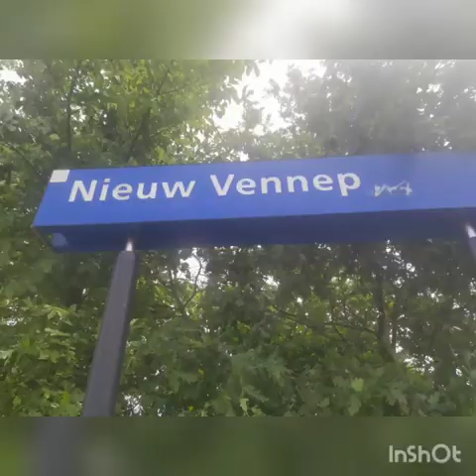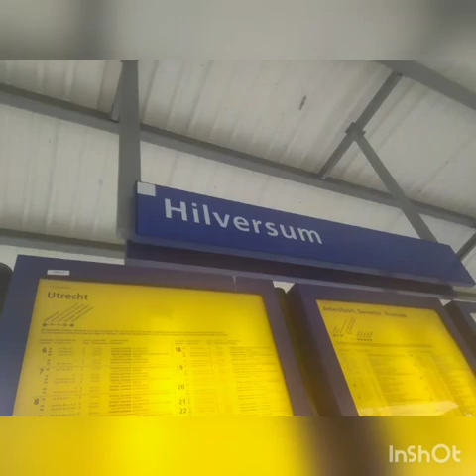Foto's van mij van treinen en stations | 31 december specials | Vanaf 1 januari - 28 december 2020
In deze video zie je foto's van treinen en stations die ik heb gemaakt in de periode vanaf 1 januari 2020 tot 28 december 2020. In deze video zie je o.a. de stations: Haarlem, Amsterdam CS en Halfweg-Zwanenburg.

0:00 Haarlem
0:15 Amsterdam CS
0:25 Hillegom
0:30 Amsterdam CS
0:35 Halfweg-Zwanenburg
0:40 Amsterdam CS
0:50 Haarlem
1:05 Nieuw Vennep
1:10 Zandvoort aan Zee
1:20 Alphen a/d Rijn
1:25 Sassenheim
1:30 Nieuw Vennep
1:40 Leiden Lammenschans
2:05 Den Haag Laan van NOI
2:15 Haarlem Spaarnwoude
2:25 Bloemendaal
2:45 Hoofddorp
2:55 Den Haag Moerwijk
3:05 Amersfoort Centraal
3:10 Hillegom
3:15 Amsterdam CS
3:20 Amersfoort Centraal
3:25 Hilversum
3:30 Heemstede-Aerdenhout
3:35 Amersfoort Centraal
3:50 Amsterdam CS
4:00 Barneveld Centrum
4:05 Heemstede-Aerdenhout
4:10 Hillegom
4:15 Amersfoort Centraal

Stations waar ik geen foto's van heb maar wel ben geweest, zover ik weet:
- Schiphol Airport
- Amsterdam Zuid
- Amsterdam Amstel

Ik hoop dat jullie deze video leuk vinden, als jullie dat vinden, laat dan een like achter!